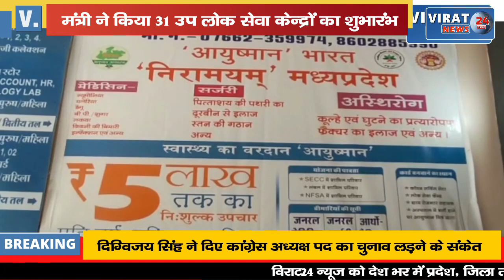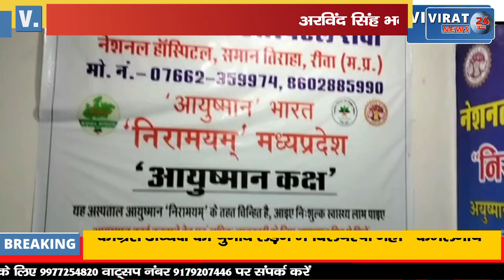🔻रीवा- जिले को मिली सौगात; लोक सेवा प्रबंधन मंत्री ने किया 31 उप लोक सेवा केन्द्रों का शुभारंभ !